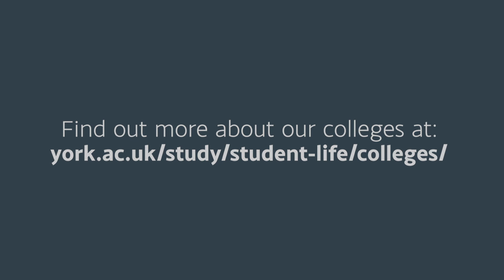College Life: What are the College Staff like?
Our students, both past and present, talk about what the College Staff at York are really like.